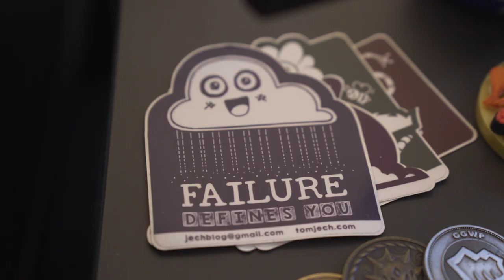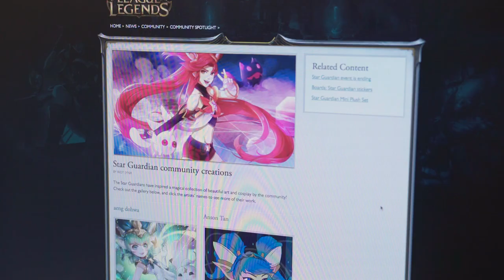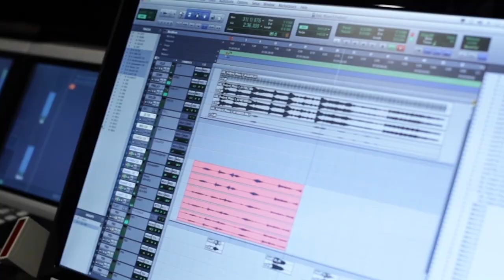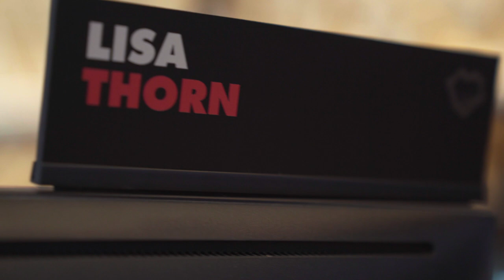Rioter Short Stories | Lisa Thorn, Associate Art Director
Lisa Thorn is an associate art director who has found a way to make her wildest dreams come true in her time at Riot - from working on game art to providing the vocals for Diana's theme song, Lisa shares her experience incorporating her own loves with her work.